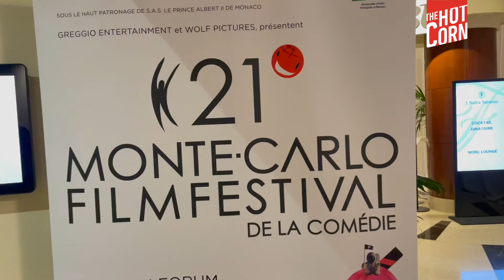FEDERICA SABATINI | Io, tra Don Matteo e Meryl Streep | HOT CORN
Alla 21a edizione del Monte-Carlo Film Festival de la Comédie di Ezio Greggio, al nostro angolo si siede Federica Sabatini, giurata di quest'edizione, che in questa bella conversazione con Andrea Morandi parla di Don Matteo, di grandi miti e dell'importanza di parlare della violenza sulle donne.